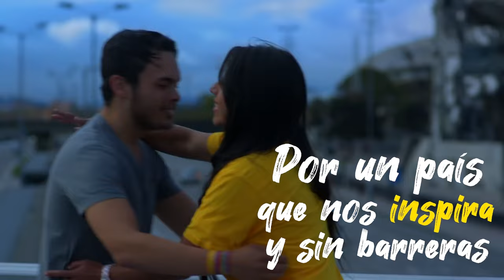UCC Caminando Juntos - Universidad Cooperativa de Colombia (Video Lyric)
¡Celebremos nuestra diversidad! Conoce el video oficial UCC Caminando Juntos, una canción que nos une a todas regiones de Colombia.
Universidad Cooperativa de Colombia la excelencia nos hace más grandes.